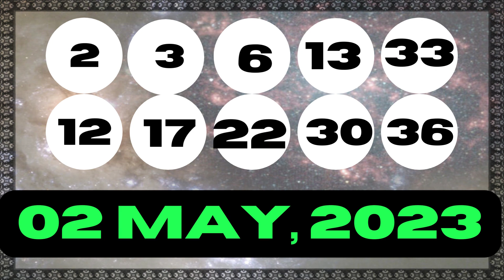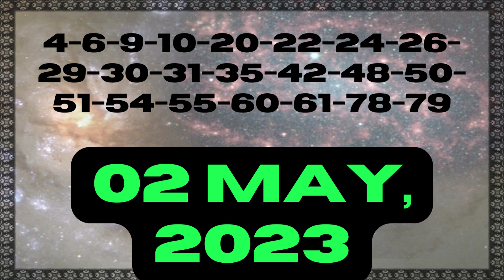Michigan Evening Lottery Drawing Results - 02 May, 2023 - Daily 3 - Daily 4 - Lotto 47 - Powerball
Today May 02, 2023, Find in this video the Michigan evening lottery live drawings results, Top payouts(prizes), and the latest winning numbers. These Michigan Evening lotteries' live drawings results are drawn in the evening time daily.

The Michigan Evening Lottery live draw results are broadcasted in the Evening daily at 07:08 p.m., ET. by The Michigan Public Act 239 broadcast. Every day, The Michigan Evening Lottery live draws videos are uploaded on this YouTube Channel "Lottery Results".

Find in this post, Daily 3 Evening, Daily 4 Evening, Fantasy 5, Lotto 47, Keno, Poker Lotto, Powerball, Mega Millions and Lucky For Life live drawing lottery results, jackpot prizes, and winning numbers for today May 02, 2023, past 30 days.